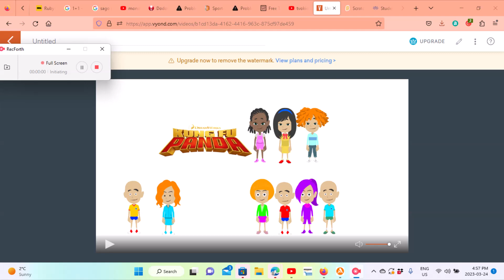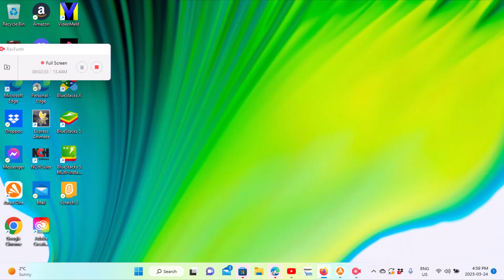Caillou and friends season 3: little bill and caillou and friends logo bloopers (Christmas Edition)